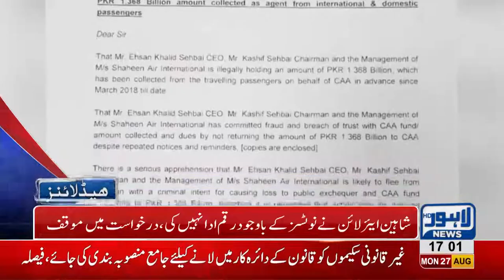05 PM Headlines Lahore News HD - 27 August 2018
Watch news for rana sanaullah criticism on Imran Khan, New Chief justice of Lahore, cylinder blast in Shahdra, Ghost Worker in secretariat, traffic problem in Lahore, higher education meeting, Asma Murder Case, women harassment, governor Punjab and CJ meeting, safe city project in Kasur, Zainab Murder case, Tea price increase in Lahore, Hina Rabbani khar in election activities, orange line committee meeting, women hockey league and much more Punjab cabinet!